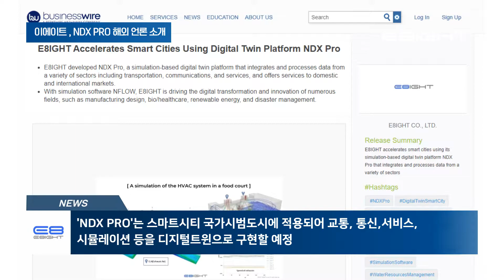[이에이트 소식] 디지털트윈 플랫폼 ‘NDX PRO’ 해외언론 소개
이에이트의 디지털트윈 플랫폼 'NDX PRO'가
해외 언론 보도 되었습니다.

'NDX PRO'는 스마트시티 국가시범도시에 적용되어
교통, 통신,서비스,시뮬레이션 등을
디지털트윈으로 구현할 예정 입니다!

자세한 내용은 영상과 블로그를 통해 만나보세요!

[블로그]
해외언론사에 소개된 디지털트윈 플랫폼 기업 이에이트와 스마트시티

이에이트 디지털트윈 플랫폼이 적용되는 세종스마트시티